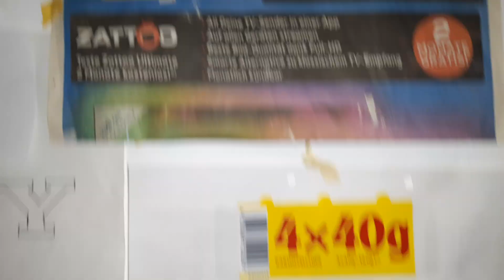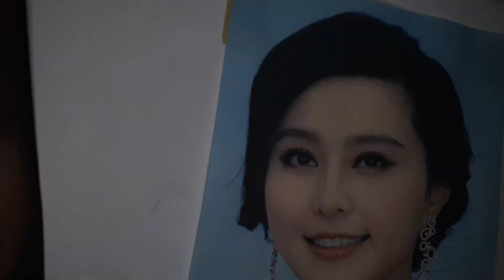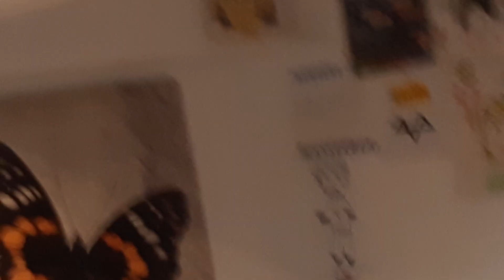Zimmer Suite erzähl Runde 2024